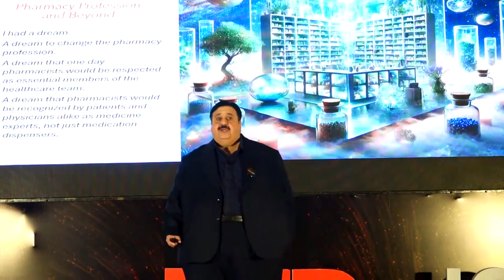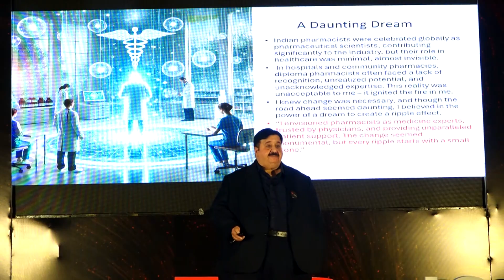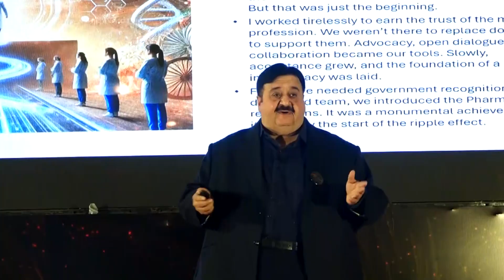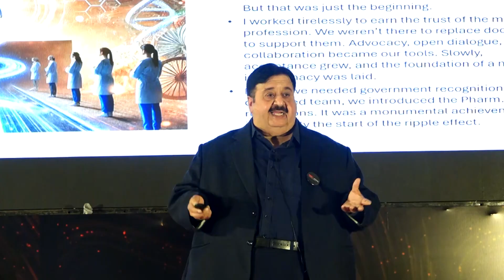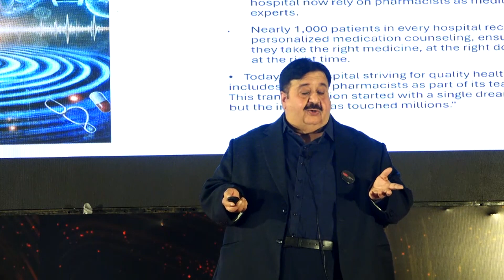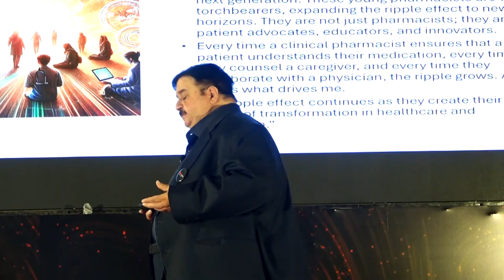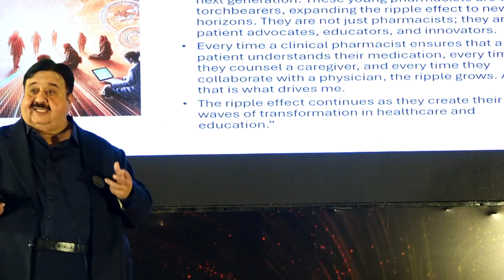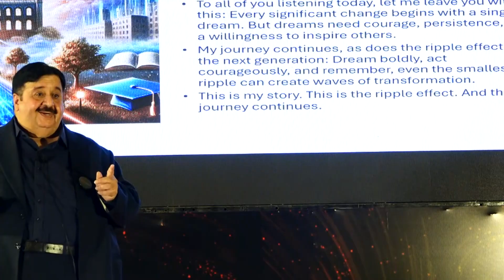I Had a Dream: Transforming Pharmacy Education for a Globalised India | Dr B Suresh | TEDxJSSMC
In this inspiring talk, Dr. B. Suresh shares the incredible journey of bringing the Pharm D program to India, a move that revolutionized pharmacy education and placed India on par with global standards.

Blending professional insights with heartfelt anecdotes, Dr. Suresh recounts the challenges of introducing a clinically-focused program in a country where pharmacy education was traditionally limited to dispensing roles. His vision was clear: to empower Indian pharmacists to become integral members of healthcare teams, improving patient care and shaping the future of healthcare delivery.

Dr. Suresh reflects on the persistence it took to overcome resistance, the collaborative efforts that turned the dream into reality, and the life-changing impact the program has had on students and patients alike. His passion for education and his unwavering commitment to excellence resonate deeply, inspiring the audience to believe in the power of innovation and perseverance.

This talk is a testament to how one visionary leader can redefine an entire profession and create a legacy of change that benefits generations to come.   Dr. Suresh, with over 40 years of expertise in pharmacy education and practice, is the Pro-Chancellor of JSS Academy of Higher Education and Research, Mysuru. A pioneer of pharmacy practice in India, he introduced postgraduate and Pharm D programs, transforming pharmacy education nationwide.

As President of the Pharmacy Council of India (2003–2021), he played a vital role in regulating education and practice. He also served as Chairman of the Indian Pharmacopoeia Commission’s Scientific Body (2008–2013), setting pharmaceutical standards. Internationally, he was a delegate to the United States Pharmacopeia Convention and served on the ACPE International Services Commission (2015–2021).

Dr. Suresh’s contributions have earned him multiple honorary doctorates and prestigious awards. Committed to innovation and collaboration, he continues to enhance the quality of higher education and research globally. This talk was given at a TEDx event using the TED conference format but independently organized by a local community.